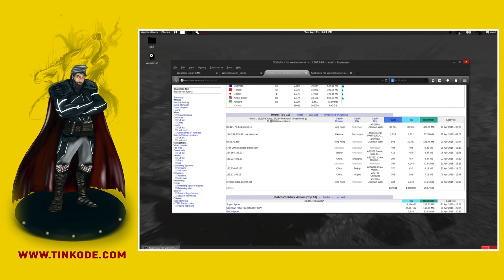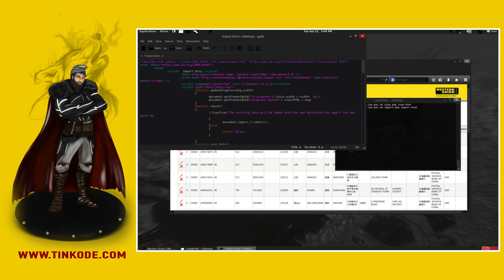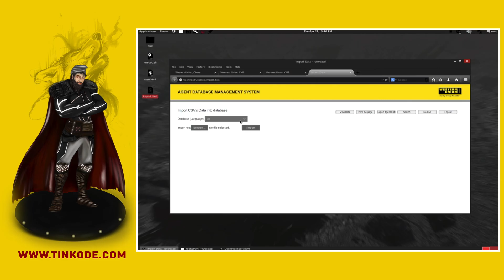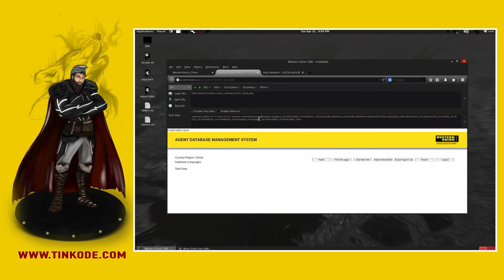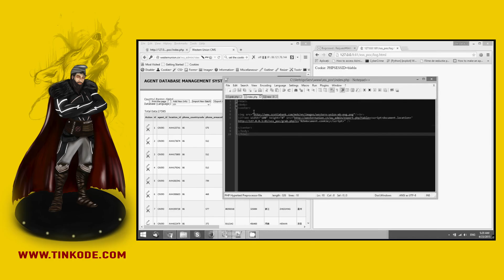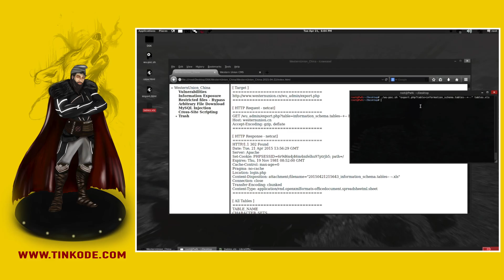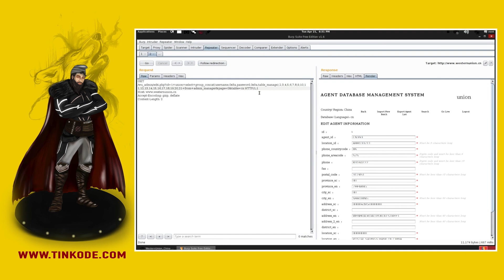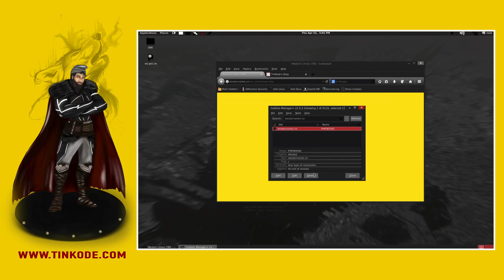Western Union | Hacked | Bug Bounty | TinKode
Vulnerabilities Found (05/2015) | Proof of Concept:
00:00:05 | Information Exposure
00:01:05 | Restricted File Bypass
00:03:17 | Cross-Site Scripting (XSS)
00:04:57 | Stealing the Cookies (Proof of Concept)
00:06:17 | Arbitrary File Download
00:07:30 | MySQL Injection
00:08:50 | Bonus | Multiple Session Vulnerabilities
00:10:02 | Western Union | Hall of Fame | Bug Bounty Program